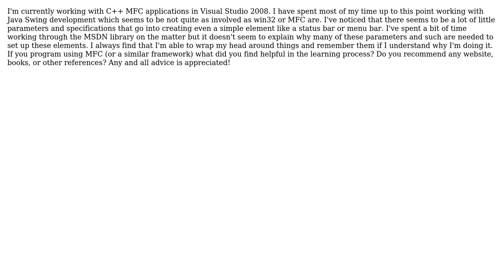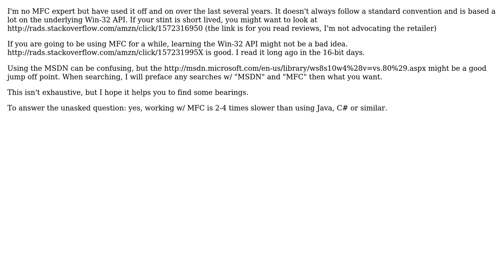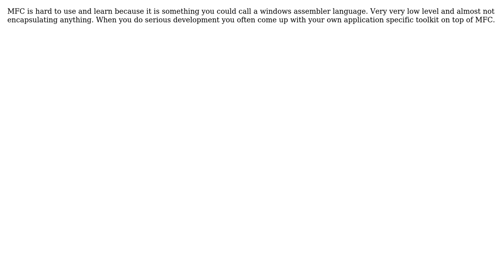Software Engineering: If you use MFC how did find it best to learn the concepts? (4 Solutions!!)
Software Engineering: If you use MFC how did find it best to learn the concepts?

With thanks & praise to God, and with thanks to the many people who have made this project possible! | Content (except music & images) licensed under CC BY-SA | Music | Images & others | With thanks to user Martin Ba user Lothar user Kenneth user Ed James user DevSolo and the Stack Exchange Network Trademarks are property of their respective owners. You are responsible for your own actions.